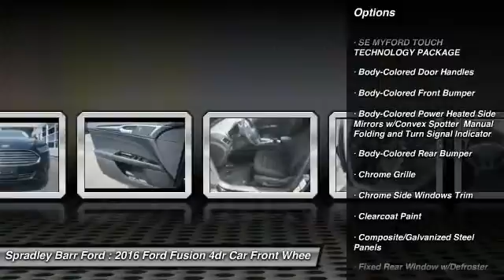2016 Ford Fusion Greeley CO R80294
2016 Ford Fusion SE Hybrid

Spradley Barr Ford
4901 29th Street

Don't miss this 2016 Ford. Make a great choice today with this must-have 4dr Car. Learn more about this 4dr Car by contacting the dealership today and complete your driving dreams.